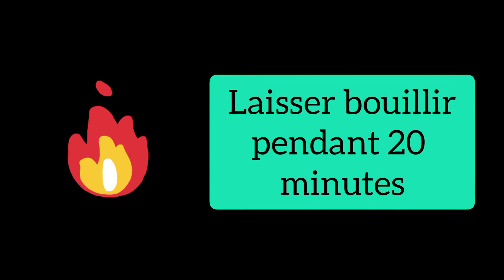Cocktail Dagobah Slug Slinger - Copycat - Oga's Cantina - Star Wars Galaxy's Edge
Disney à la Maison : Recette du Cocktail Dagobah Slug Slinger - Copycat -  Oga's Cantina - Star Wars Galaxy's Edge | Disney's Hollywood Studios Walt Disney World en Floride